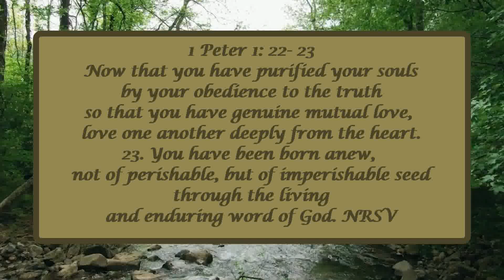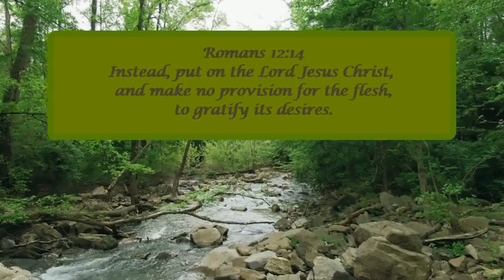Practical considerations for Married and Single Interactions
Love one another deeply from the heart. 1 Peter 1:22 and 23. Have you ever wondered how married people can interact safely with single people? Apart from the major fact that it's entirely the Lord, there are some very practical considerations so that we give no opportunity to the flesh. Some of these things have helped me, and I hope they can help others.
Bless you as you engage with others.